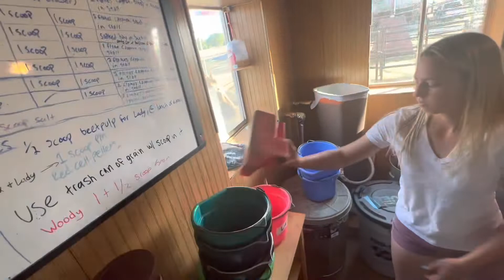My Evening Routine!!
Come along with me as I go through my evening chore routine!!